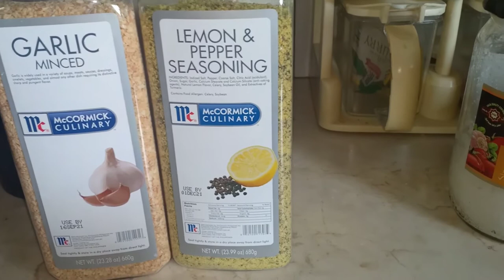BUTTER SHRIMP | How to cook butter shrimp with sprite /Pinoy Easy Recipes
how to cook butter shrimp recipe
how to cook butter shrimp with oyster sauce
how to cook butter shrimp cheese
how to cook butter shrimp in oven
how to cook butter shrimp on the stove
how to cook buttered shrimp with salted egg
how to cook buttered shrimp filipino style
how to cook buttered shrimp with ketchup
how to cook butter shrimp garlic
how to cook buttered shrimp and crab
how to cook shrimp butter and garlic
how to cook a butter shrimp
how to make a butter shrimp
how to cook buttered chili shrimp
how to cook buttered shrimp with corn
how to cook buttered shrimp with crab paste
how to make shrimp butter dip
how to cook buttered garlic shrimp dampa style
how to cook buttered shrimp easy
easy way to cook buttered shrimp
how to make buttered shrimp filipino style
how to cook garlic butter shrimp filipino style
how to make butter for shrimp
how to make butter sauce for shrimp
how to make garlic butter for shrimp
how to make garlic butter for shrimp scampi
how to make lemon butter for shrimp
how to cook buttered garlic shrimp panlasang pinoy
how to cook buttered garlic shrimp with sprite
how to cook spicy buttered garlic shrimp
how to cook garlic butter shrimp on stove
how to cook garlic butter shrimp pasta
how to make garlic butter shrimp in the oven
how to cook shrimp in butter
how to cook shrimp in butter and garlic
how to make butter to dip shrimp in
how to cook butter shrimp with sprite
how to cook buttered shrimp panlasang pinoy
how to cook buttered shrimp with oyster sauce
how to make jamaican butter shrimp
how to cook butter lemon shrimp
how to make butter lemon shrimp
how to cook lemon garlic butter shrimp
how many minutes to cook buttered shrimp
procedure on how to cook buttered shrimp
steps on how to cook buttered shrimp
how to make garlic butter shrimp on thegrill
how to cook butter shrimp panlasang pinoy
how to cook buttered shrimp pinoy style
how to cook buttered shrimp philippines
how to cook garlic butter shrimp panlasang pinoy
how to cook garlic butter shrimp pinoy style
how to cook buttered shrimp with royal
how to cook raw shrimp in butter
how to cook raw shrimp in butter and garlic